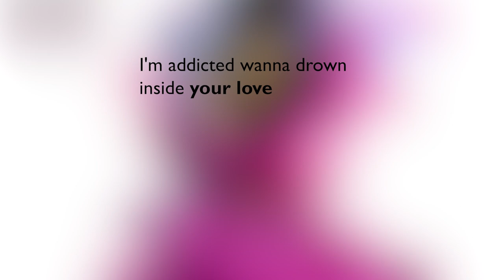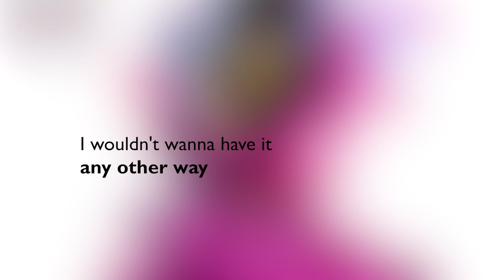Rojas - Genug von dir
Rojas - Genug von dir (Lyric Video)

Folge Rojas